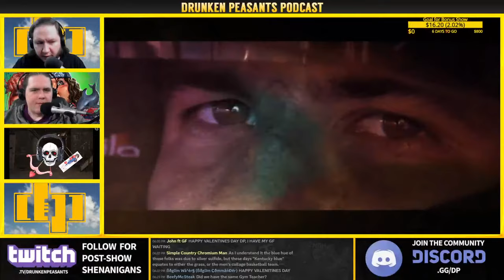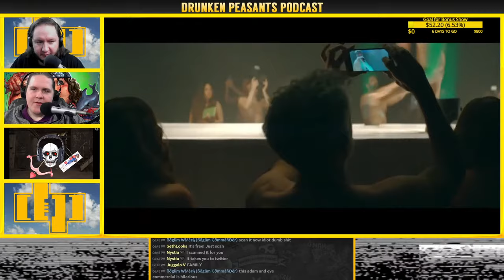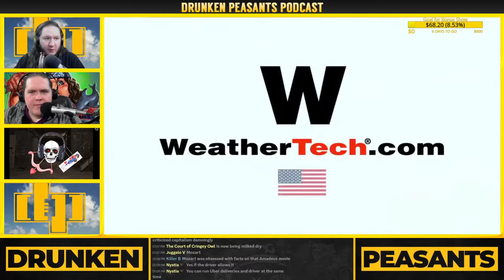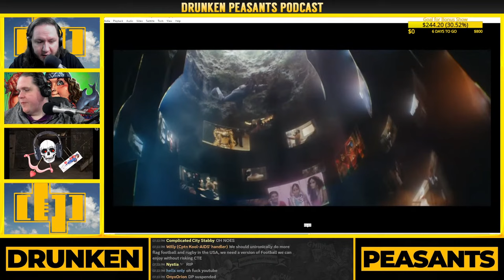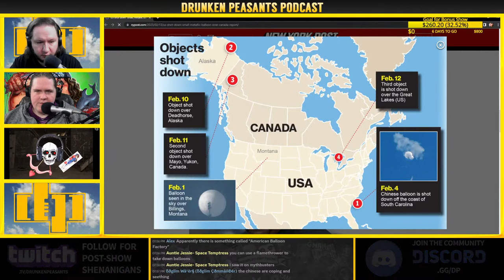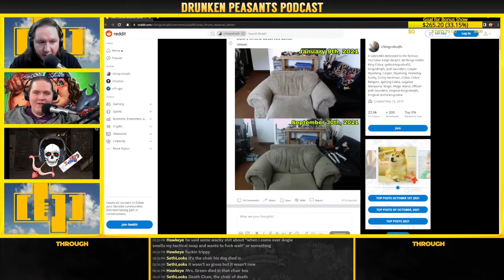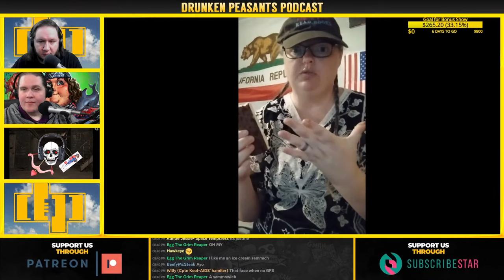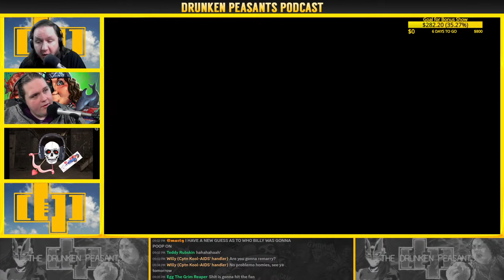Reviewing Super Bowl 57 Commercials - MORE UFOs Taken Down - Toxic Hazards From Derailment | 1151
Join Ben & Billy for Episode 1151! Tonight, we'll review commercials from Super Bowl 57, get updates on the UFO Saga, AND MORE!

The Drunken Peasants
1100 Bellevue Way NE